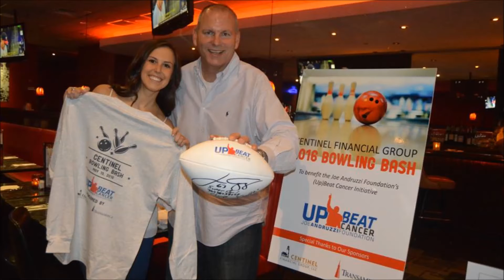Centinel Bowling Bash 2016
Centinel Financial Group's advisors and staff hosted a Bowling Bash to benefit the Joe Andruzzi Foundation's (Up)Beat Cancer Initiative.